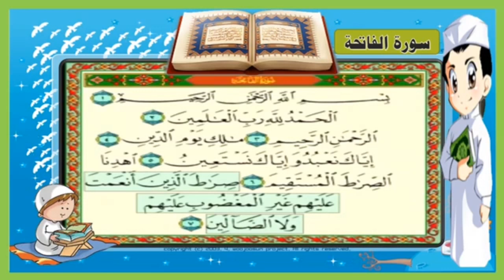تعليم سورة الفاتحة للاطفال